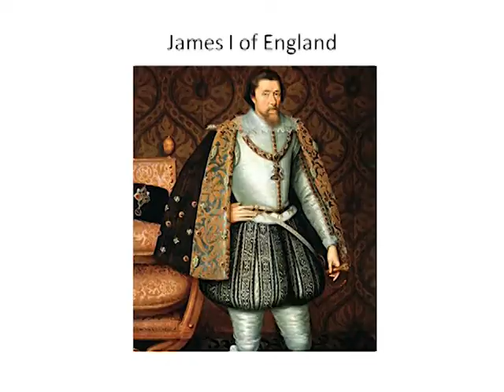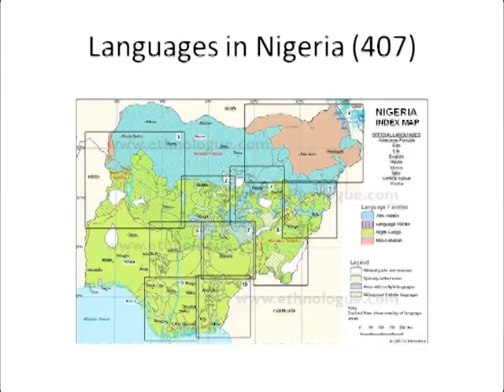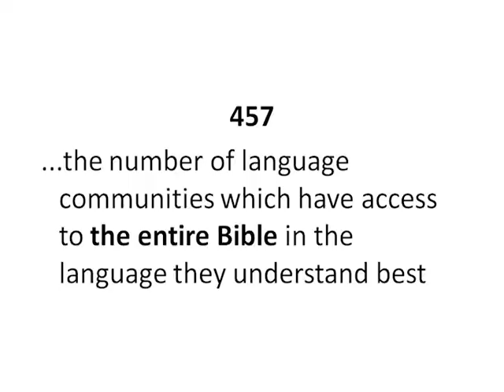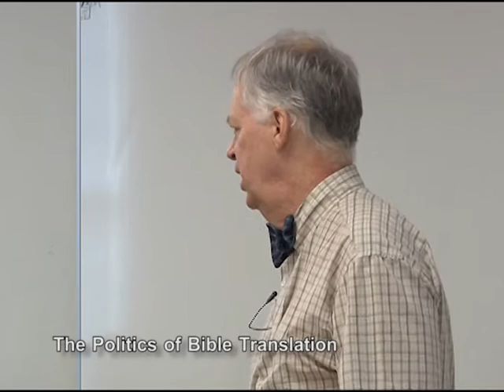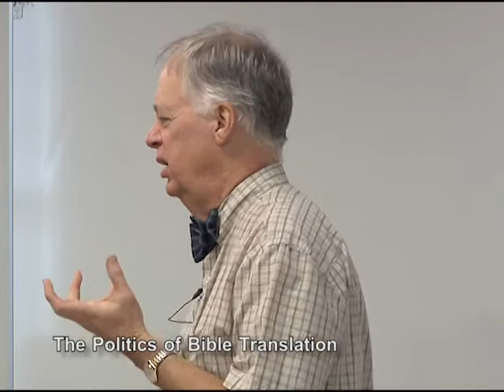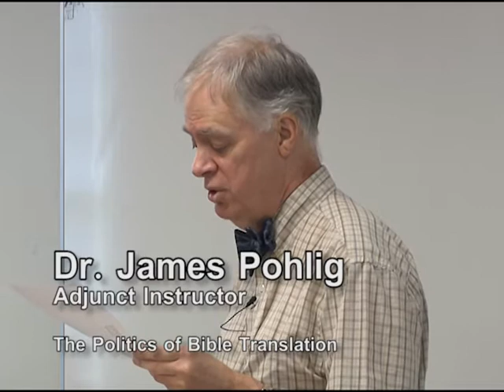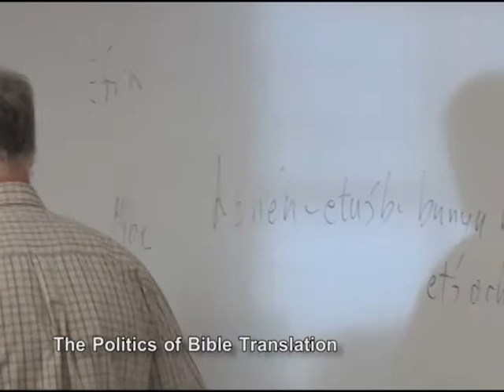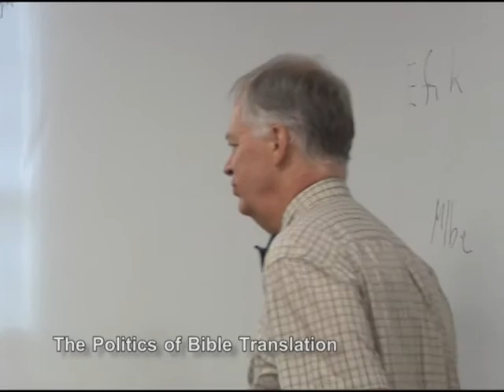Wingate University - The Politics of Bible Translation